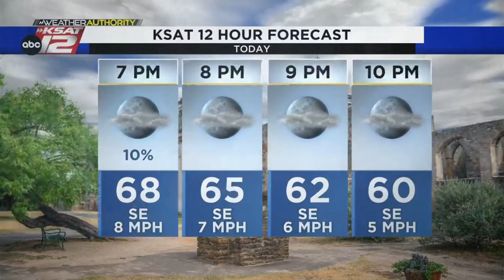Light rain this morning, then a few isolated storms this afternoon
Light showers will push across the area through lunchtime.